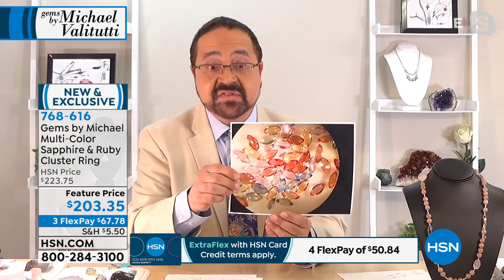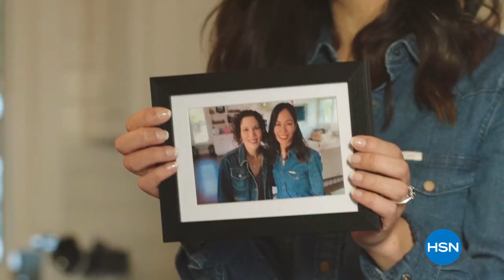HSN | Gems by Michael Valitutti Jewelry 06.03.2021 - 04 PM